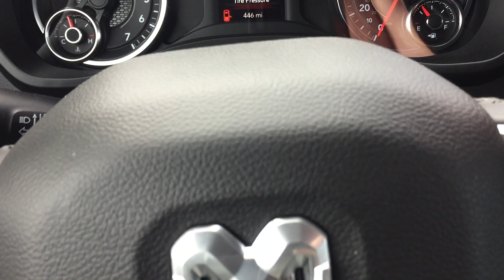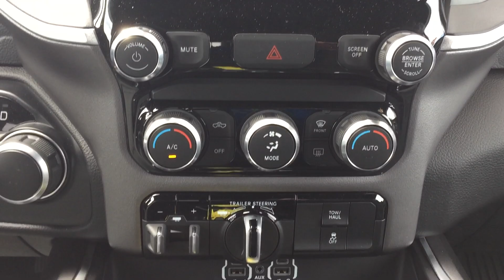2021 Ram 1500 Big Horn 55A09018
Factory Certified! 2021 Ram 1500 Big Horn. Odometer is 5632 miles below market average! Only 447 Miles! Local Trade! She's only had One Owner and has a Clean CarFax. She also has keyless Entry, Driver Power Seat, Dual Climate Control, Bluetooth, SXM Sat Radio, Three USB Ports, iPod Jack, Push Button Start, Back Up Camera, Navigation, 4X4, Side Steps, Rain Guards, Spray In Bed Liner, and a Tow Package. After our service department gave her an extensive multi-point inspection, she got Fresh Oil and Filter, and NitroFill in all her Tires. She also passed the NC Safety Inspection and comes with a 24 Month/30,000 Mile Maintenance Plan for Free.